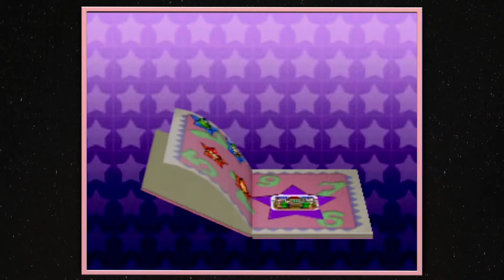Mario Party 3 / Death Battle / EP 6 / Maximum Play Co-Op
(Special Guests - Will and Mike)